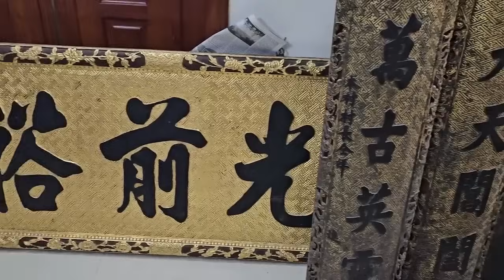SH.9014. Ai đi qua cũng dừng chân để ngắm ngôi nhà ông này mặc dù chưa làm xong. Quá nhiều tiền luôn